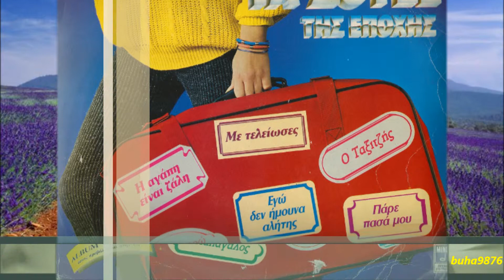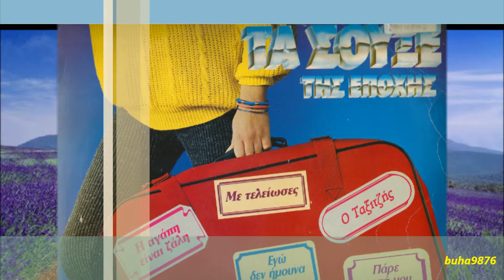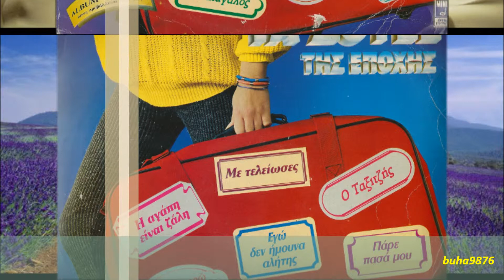ΠΑΝ.ΚΟΥΤΟΥΜΑΝΟΣ**ΚΑΙ ΠΟΥ ΛΕΣ ΕΥΤΥΧΙΑ1986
Στίχοι:   Ρόνη Σοφού
Μουσική:   Αλέξης Παπαδημητρίου
1. Αντώνης Καλογιάννης
2.     Παναγιώτης Κουτουμάνος
Αν θυμάμαι καλά σ’ είδα στην επαρχία
και μου είπες δειλά πως σε λεν Ευτυχία
κι έτσι απλά ξεκινήσαμε
τη ζωή να γνωρίσουμε

Και που λες Ευτυχία ευτυχία δε βρήκαμε
λίγα μόνο στοιχεία ευτυχίας χαρήκαμε
δε μας πέσαν λαχεία τυχεροί δε σταθήκαμε

Αν θυμάμαι καλά είπα έτσι στ’ αστεία
πως μου τάζει πολλά τ’ όνομά σου Ευτυχία
μα πολλά δε ζητήσαμε